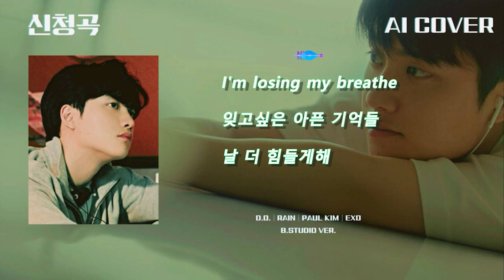디오 (EXO) - 비│폴킴 원곡│AI COVER│가사포함│신청곡│디오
※ 본 영상은 수익 창출을 하지 않습니다. ※

💖 좋은 음질을 위해서 편집 된 점 양해 부탁드립니다. 신청곡 댓글 남겨주셔서 감사합니다. "가수 디오 (EXO) 가 폴킴 (Paul Kim) -  비 를 부른다면?" 이라는 주제로 만들었습니다! 재미로 들어주세요 :) 💖

💖 🎹 디오 (EXO) - 비│폴킴 원곡│AI COVER│가사포함│신청곡│(B.Studio ver.) 💖

💖 안녕하세요. 밤피 스튜디오 : BAMPY STUDIO 채널의 밤피입니다. 콘텐츠 "AI COVER"는 여러분과 친숙한 음원으로 소통하기 위해 만들어진 콘텐츠입니다! :)
✨ Hello. This is BAMPY STUDIO Channel's BAMPY. The content "AI COVER" is It's a content that was created to communicate with you through a familiar sound source!! ✨
💖 이번 음원과 영상은 가수 디오 (EXO) 님의 ‘비’ 라는 곡입니다. 편하게 들어주세요! :)
✨ This song and video is called “Rain” by singer D.O. ! Please feel free to listen to it! ✨
💖 신청곡 접수는 채널 커뮤니티에서 확인해주세요! :)
✨ Please check the channel community for song requests! :) ✨
💖 Executive Producer by : 밤피 : BAMPY STUDIO / Insta : bampy_studio
💖 Produced & Arranged by : 밤피 : BAMPY STUDIO / Insta : bampy_studio

💖 본 음원과 영상은 직접 제작하여 만들어진 작품입니다.
✨ This sound source and video are works made by playing and producing themselves! ✨
💖본 음원과 영상은 밑에 적힌 앱에서도 확인하실 수 있습니다.
✨ You can also check the sound source and video on the app below. ✨

💖 밤피 스튜디오 채널을 찾아주셔서 감사합니다. 💖